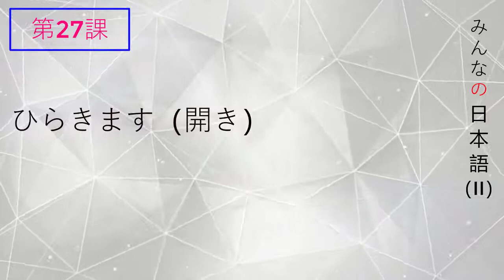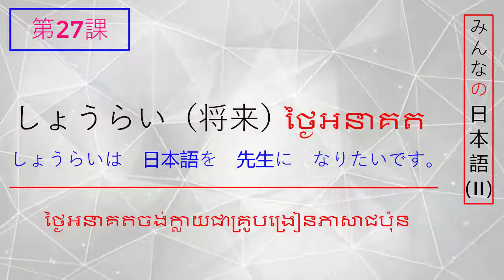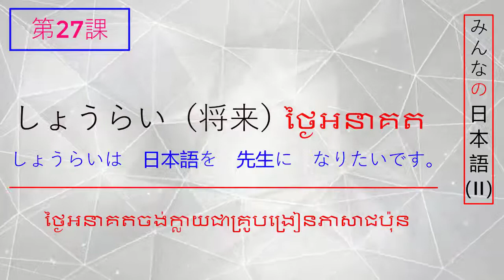how to Learning Lesson 27 New words Kanji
Welcome toរៀនភាសារជប៉ុនងាយៗ .com's Kantan Kana. In this series, you will learn the Japanese writing systems known as Kana. Japanese has three writing systems: Hiragana, Katakana and Kanji. This series, we will learn both Hiragana and Katakana, collectively known as Kana. Over 25 lessons we will teach you Kana using simple steps, showing stroke order, tricks for memorization, and usage in YouTube, រៀនភាសាជប៉ុនងាយៗ, japanese songs, japanese music, learning japanese for beginners , learning japanese books, learning japanese by listening, learning japanese daily conversation , learning japanese easy, learning japanese grammar, learning japanese hiragana and katakana a , workbook for self-study, learning japanese kanji, learning japanese katakana, learning japanese khmer, learning japanese on youtube, learning japanese online youtube, learning japanese n5, learning japanese n4, learning japanese n3 អរគុណអ្នកទាំងអស់គ្នា